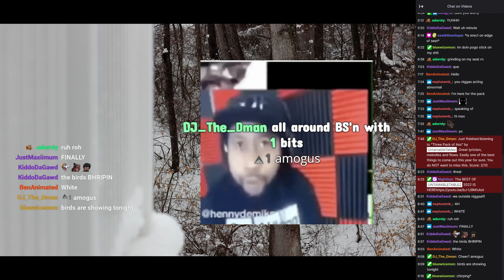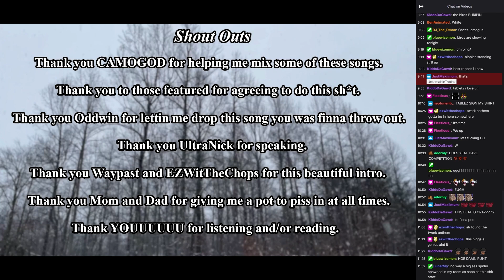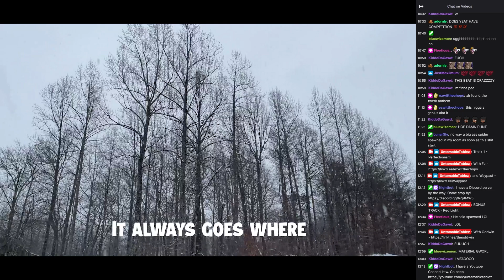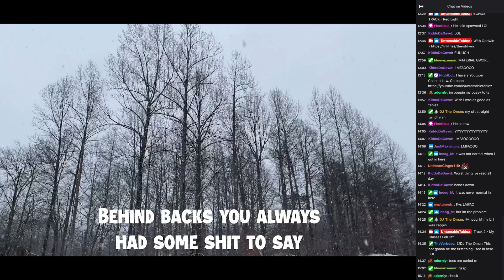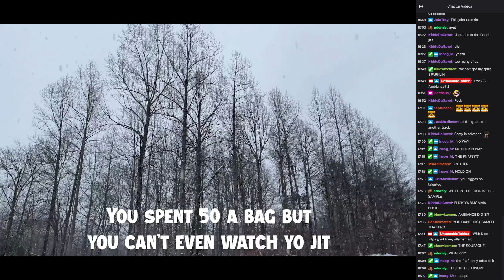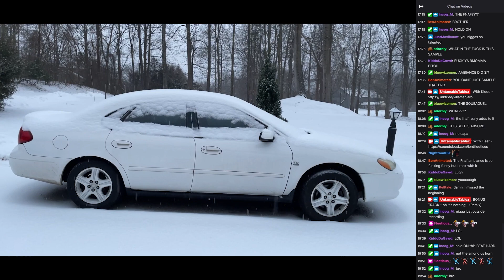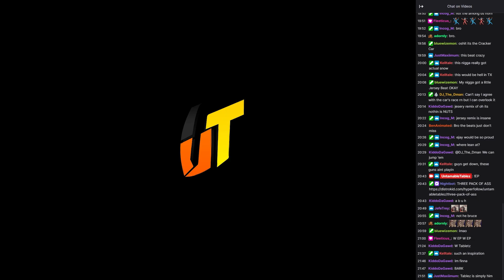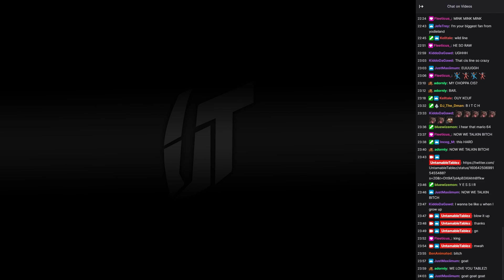THREE PACK OF A** | LISTENING PARTY STREAM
Stream EVERYWHERE